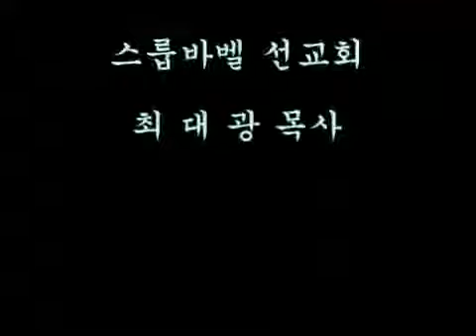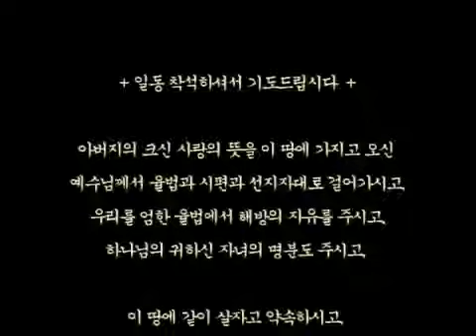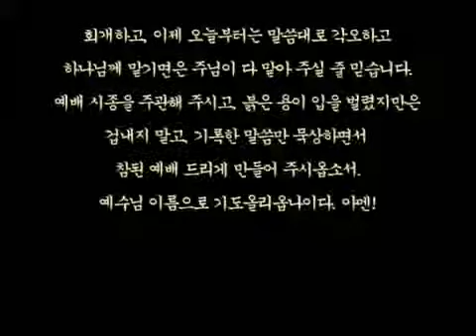스룹바벨 선교회 20140525a 이사야19장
[성회 설교 주일 오전] 이사야 19장 : 주 강림 시(時)의 사회 2014/05/25 Lord's day(Sunday) Morning

Mahershalalhashbaz (Isaiah 8:1)

히브리어(Hebrew) ‎: מַהֵר שָׁלָל חָשׁ בַּז

323-4 5F Sangdo 3-dong, Dongjak-gu, Seoul, Korea